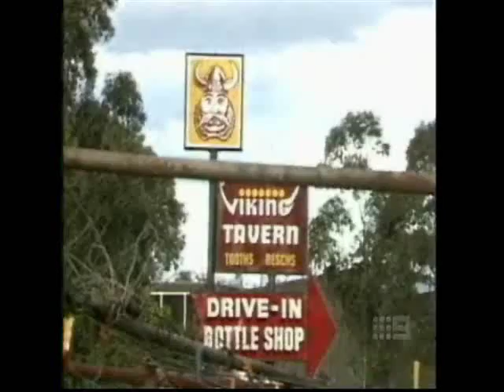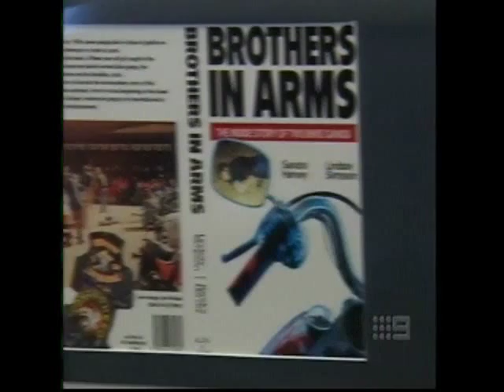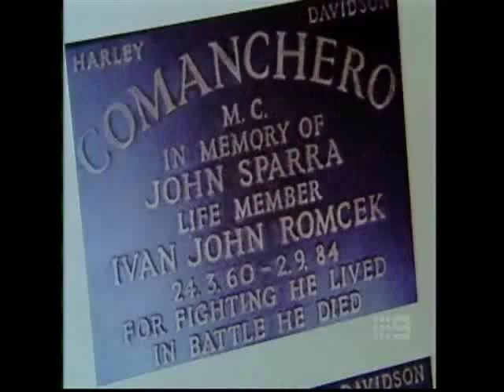Sydney Bikie Drug Turf Wars Murder 230309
Sydney Australia Drug Turf wars murder at Sydney Mascot Airport on 23/3/2009.